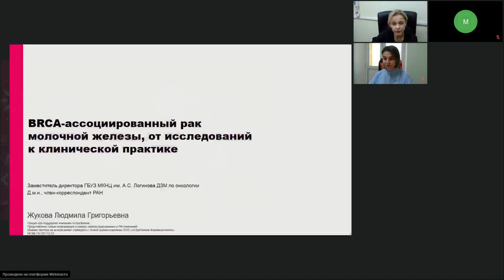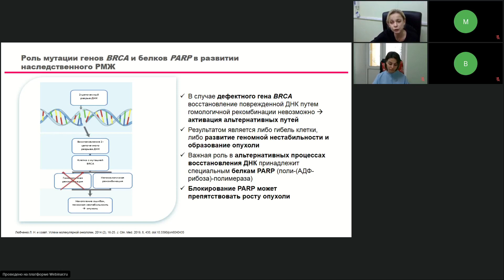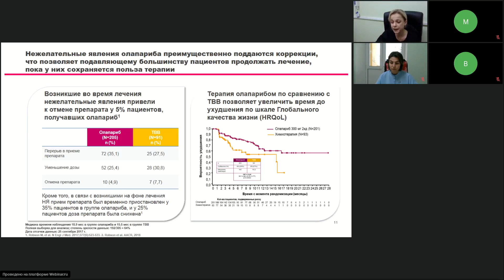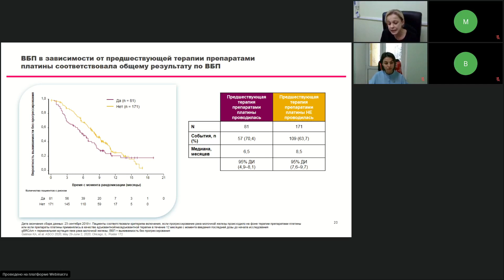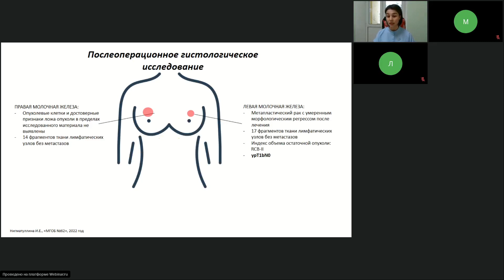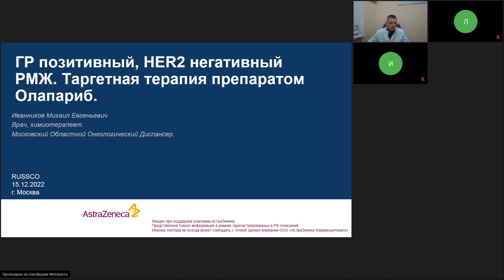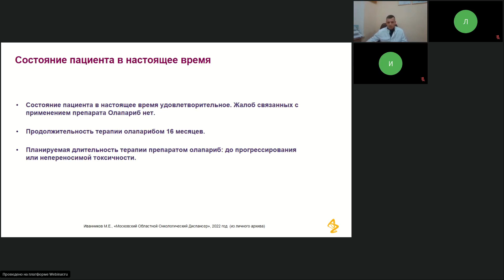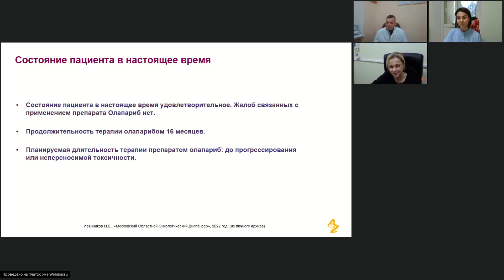Рак молочной железы (вебинар 15 декабря 2022)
Вебинар «Рак молочной железы»